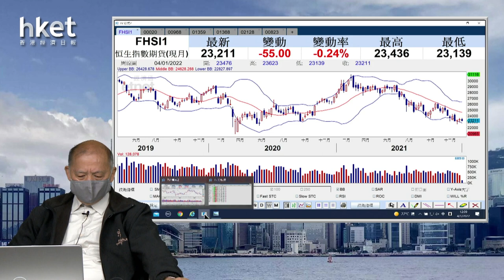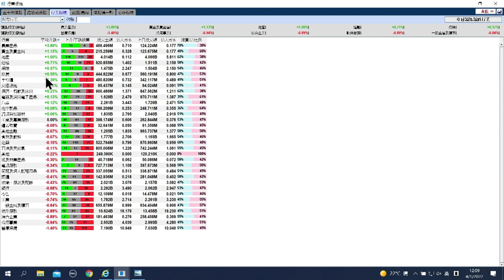【石Sir午市閒談】今日推介領展｜商湯、信義光能、中國信達、特步、中國聯塑最新部署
恒生指數中午收報23206點，跌68點。期指應如何部署？《香港經濟日報》專欄作者石鏡泉（石Sir）推介領展（00823），另亦會分析商湯（00020）、信義光能（00968）、中國信達（01359）、特步（01368）、中國聯塑（02128）最新部署，詳情待石Sir為你分析。